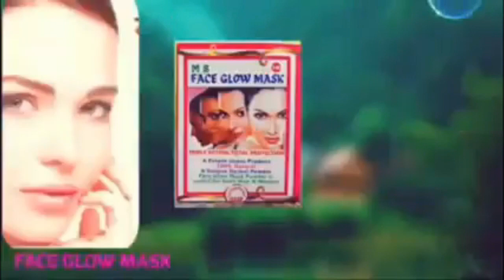MURDER_OPENED_FIRINGING| TWO "REALTOR "SHOT DEAD NEAR HYDERABAD OUTSKIRTS "IBRAHIM_PATNAM" ROAD PAR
FOR NEWS UPDATE WATCH G7 NEWS